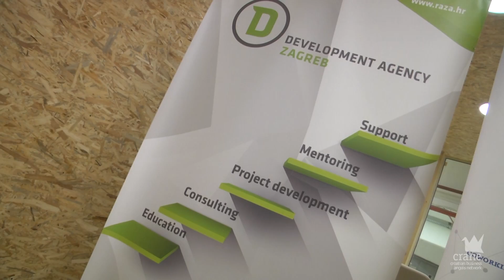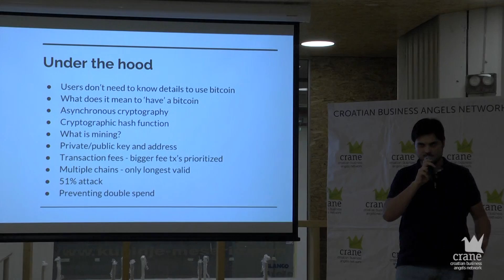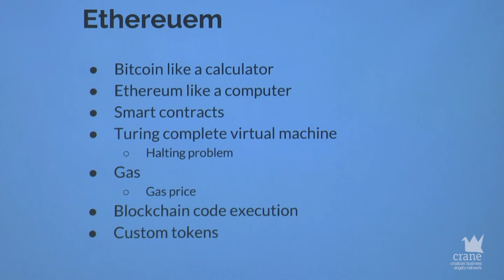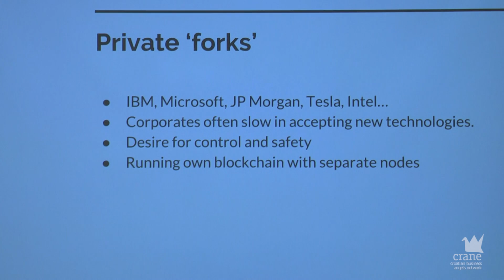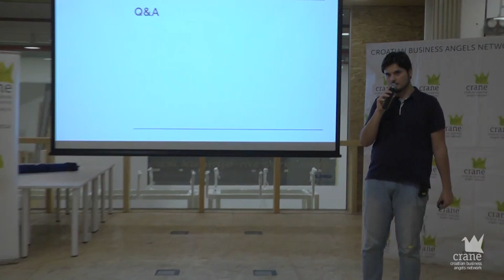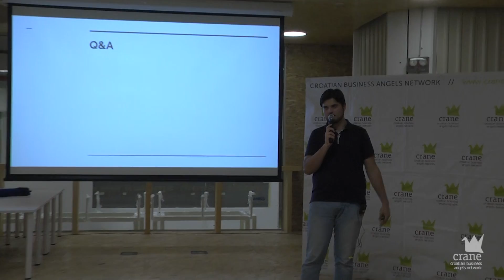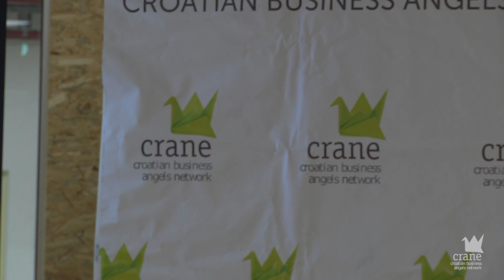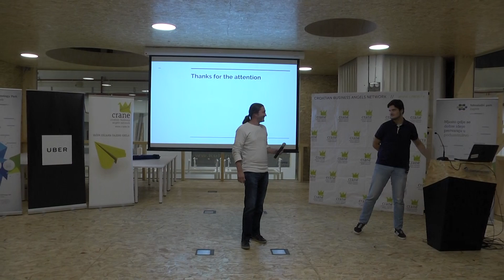CRANE Startup srijeda 20/9/2017